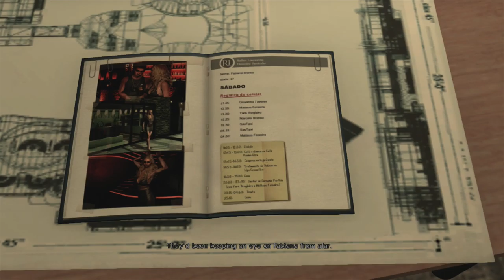Max Payne 3 - Chapter 6 - Office Chumps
This chapter was rather long, but the two videos were a bit too short when I split them in half, so watch at your leisure. Also, take note that an office job is maybe a bit more dangerous than it seems.